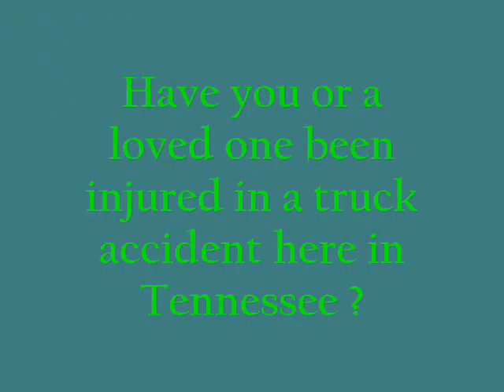Hendersonville, Lebanon TN Truck Accident Lawyer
In the state of Tennessee, there are many highways and roadways that ultimately lead to the greater Nashville area.  Because Nashville is not a coastal town, these roads are a vital lifeline for the state's trade and commerce.  As a result, a significant amount of trucks, tractor trailers, and 18-wheelers travel in and around the Nashville area on a daily basis.  Unfortunately, some of these vehicles are involved in accidents, and many times they involve serious injuries to both truck drivers and occupants of other vehicles.

When a truck accident with injuries does occur, injured parties will need to seek legal counsel as soon as possible after their accident.  Lawyers will need to determine if the trucking companies or their drivers were negligent in their actions that lead up to the crash.

Murfreesboro, Franklin, Hendersonville, Lebanon, Gallatin, Brentwood, Colombia, La Vergne, Smyrna and Spring Hill TN.